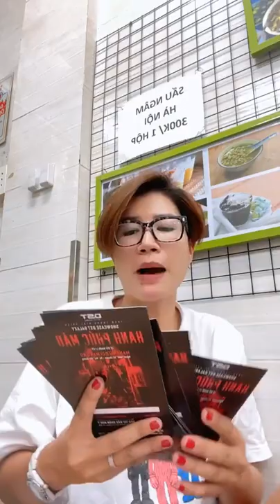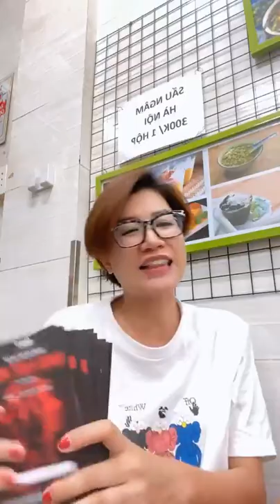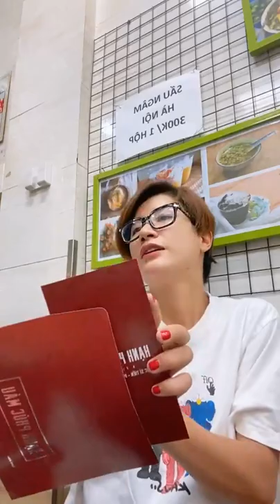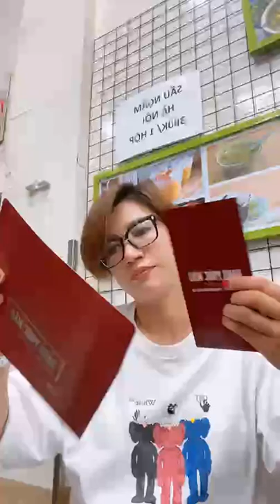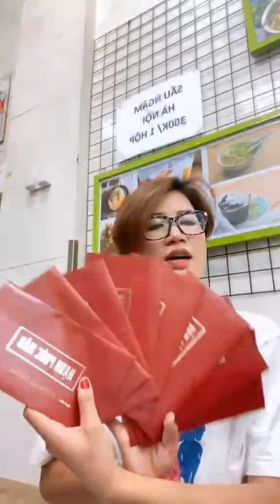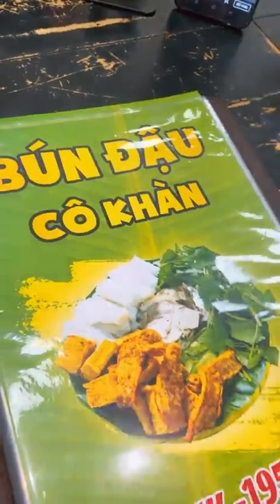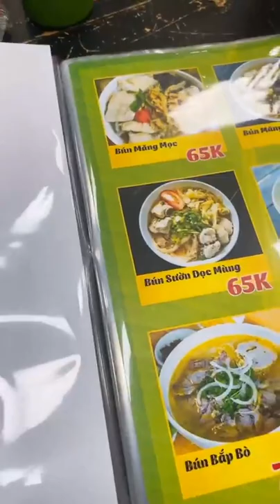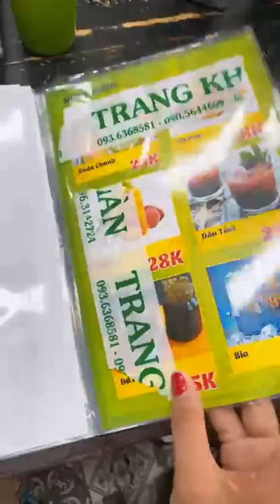Trang Khàn luyện thư pháp viết thiệp